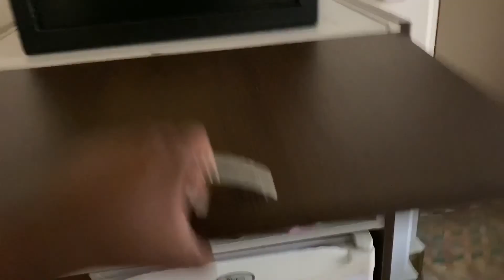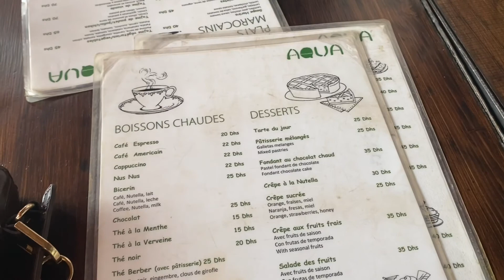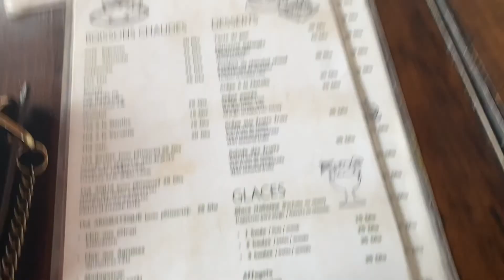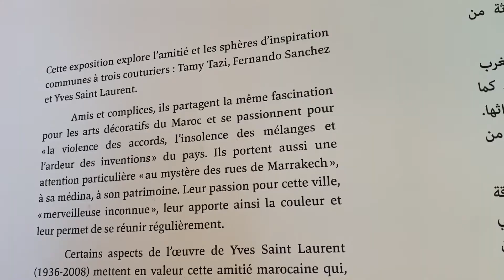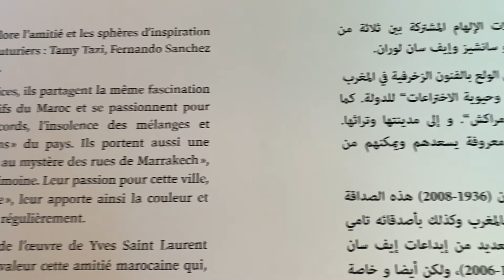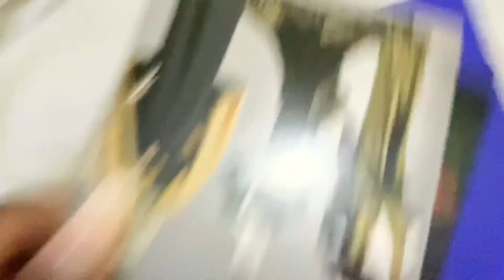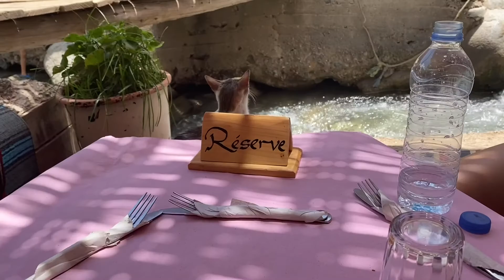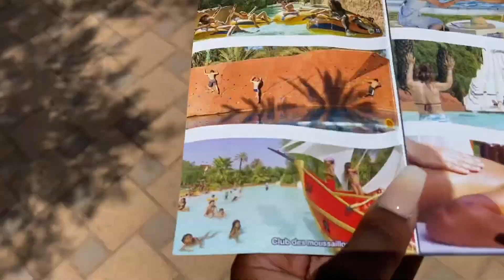VLOG MAROC PART 1 (Arrivée Marrakech, Activités, visites…) || Shine Min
Salut c’est Shine Min !

Un Vlog incroyable t’attend. Mon séjour au Maroc qui sera en 2 parties avec 2 de mes amies

Tu y découvriras le pays, du moins les villes qu’on a visité. Le paysage, les activités, mon côté touriste quoi

Pour retrouver les photos que j’ai prises la bas Rdv sur mon Instagram qui sera juste en dessous.

D’ailleurs t’en penses quoi des nouvelles intro ?

En espérant que la vidéo te plaira ❤️